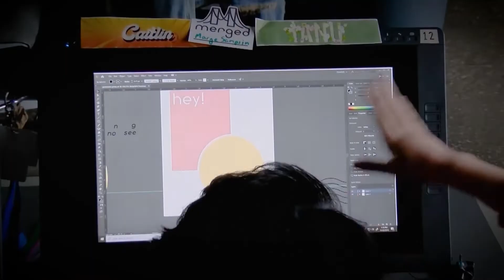LISD Outstanding Seniors #1